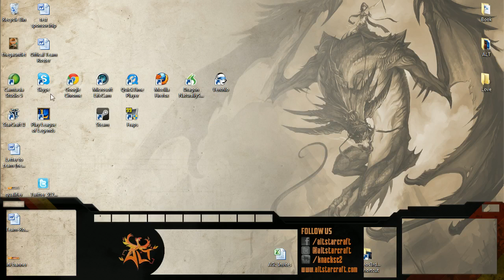ROOT.CatZ vs Alt.Bails Game 1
ROOTCatZ Vs Team Alt... The Alt-Gauntlet Game 1 of 5